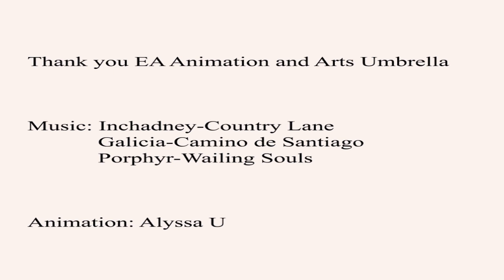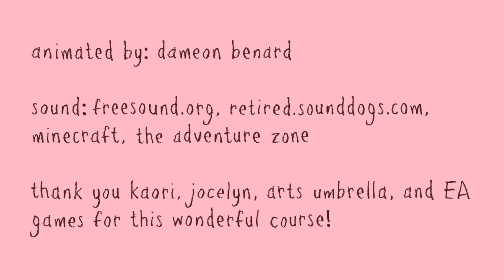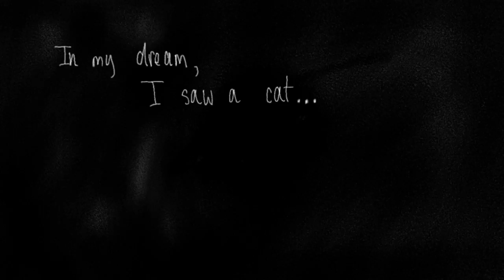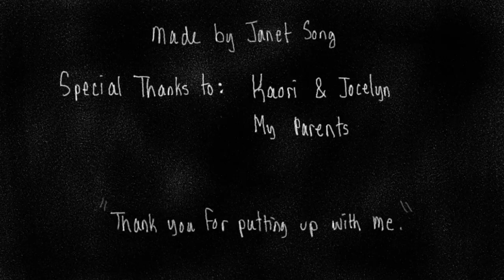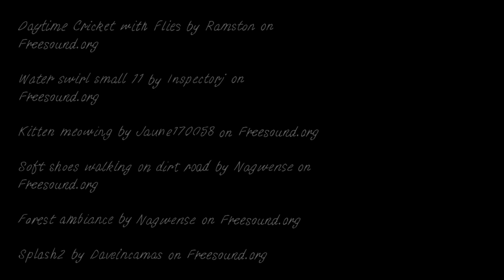Electronic Arts Teen Animation Scholarship — 2018 Student Showreel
Students in the Electronic Arts Teen Animation Scholarship Program at Arts Umbrella learn about animation over a fully funded 15-week period. Primarily using Photoshop and After Effects, these dedicated teens apply their creativity to animation—they write, create storyboards, draw, and apply sound to create a final project that's showcased at EA in Burnaby.

A big thank you to the team at EA who help make this program possible, including Wendell Harlow, Ian Lloyd, and Paul Baruzzi. Your guidance and support makes such an impact on the artistic development of our students.

Thank you also to Kaori Kasai, our intrepid instructor, and Jocelyn Sanchez, our assistant. Week in and out, you've supported this group of teens as they navigate the world of animation.